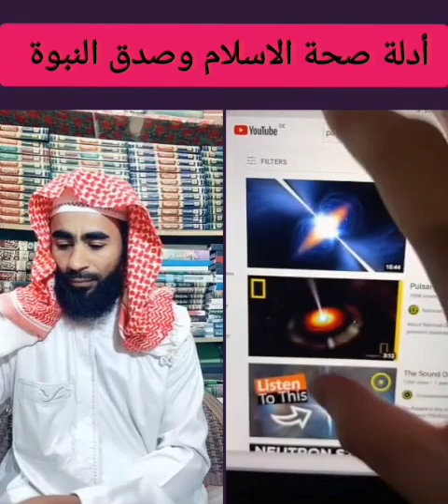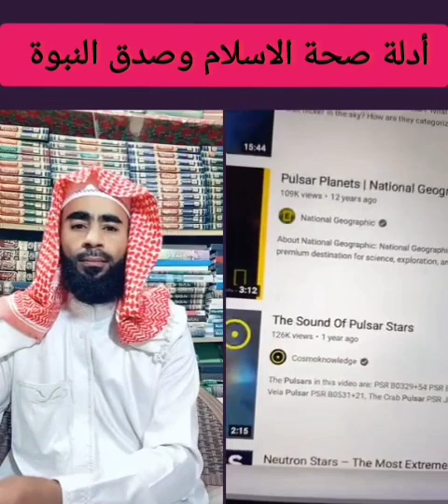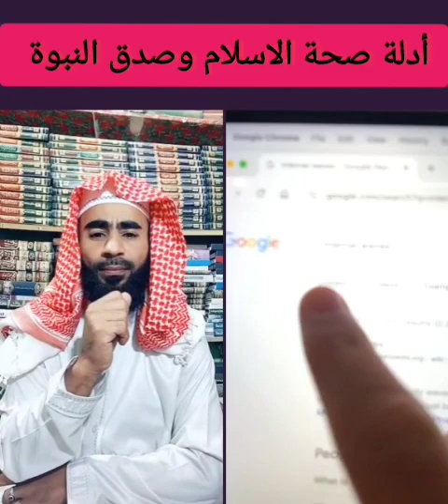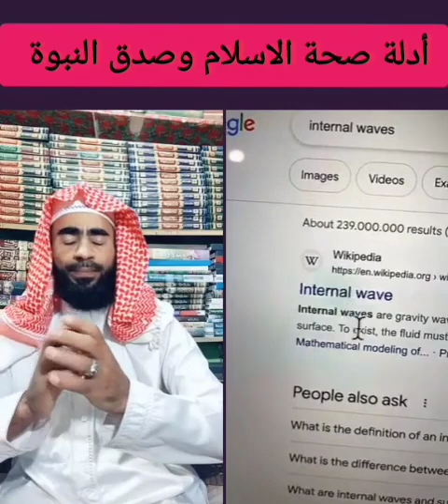اعجاز القران في السماء والطارق اين الملحدين لا أراهم